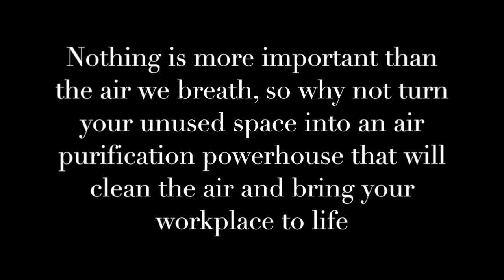Monitor Consultants - Butterfly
Nature there is more to it than meets the eye. A short by Mydriasis Photography. Spreading Love & Light